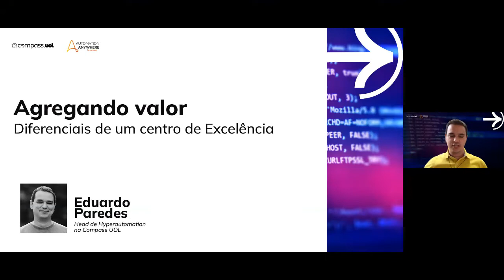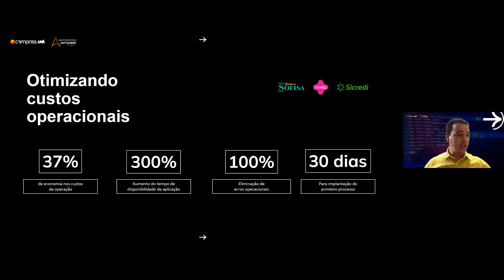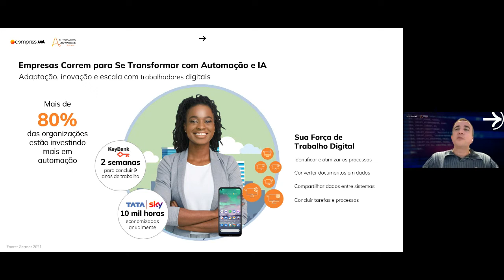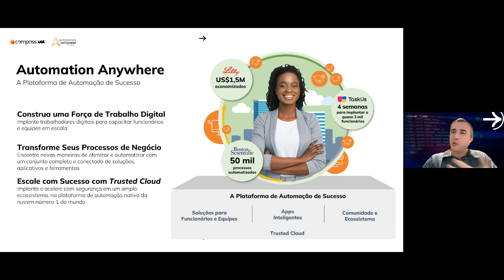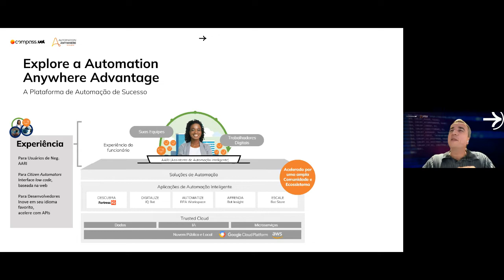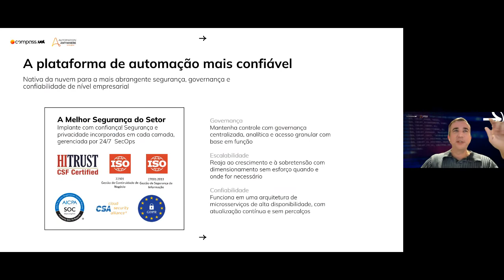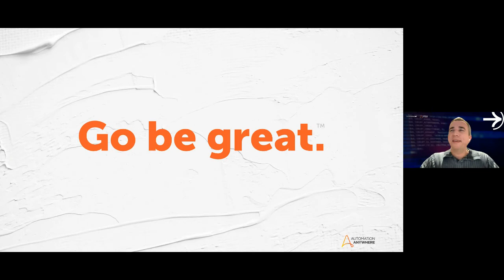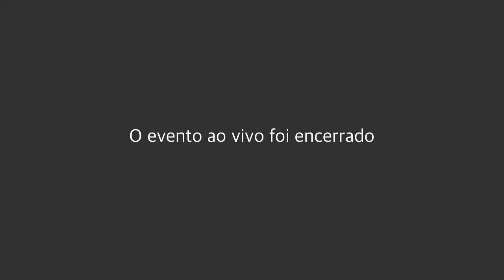Webinar - RPA: Entenda como automatizar rotinas repetitivas e manuais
Saiba como automatizar ações repetitivas e manuais da sua empresa com a tecnologia RPA!​

O Robotic Process Automation é um produto de hiperautomação que executa ações robóticas realizadas por pessoas, garantindo redução de custos, otimização de tempo e aceleração do crescimento dos negócios.​